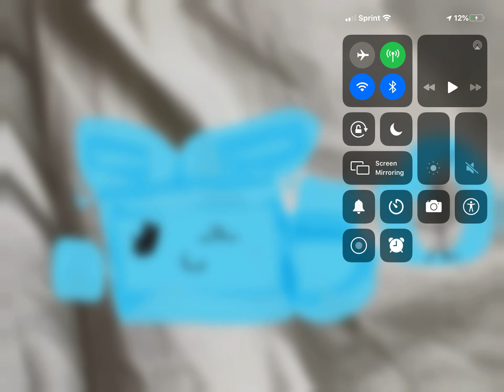JSAB Bizzard vore Sick men Girt Kabi-Chu